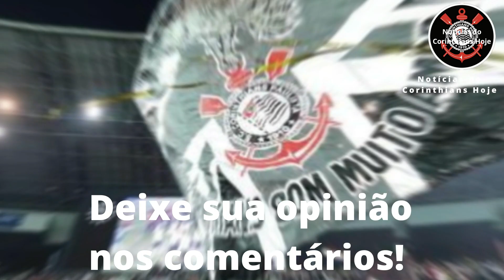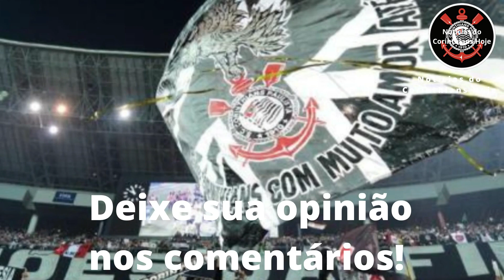BOMBA NESTE DOMINGO! AUGUSTO FECHA CONTRATAÇÃO! TORCIDA COMEMOROU! ULTIMAS NOTICIAS DO CORINTHIANS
Neste vídeo você confere o Resumo das Notícias do Corinthians da semana de 02 a 05/04

Clica no 🔔 para RECEBER as Notificações

✅FAÇA SEU CADASTRO NA BR4BET E GANHE 100% DE BÔNUS NO PRIMEIRO DEPOSITO CLIQUE NO

Objetivo do Canal é informar aos torcedores do Corinthians e manter informados com as notícias do Corinthians em primeira mão, contratações do Corinthians, reforços do Corinthians, mercado da bola do Corinthians, jogo do Corinthians e últimas noticias do Corinthians.